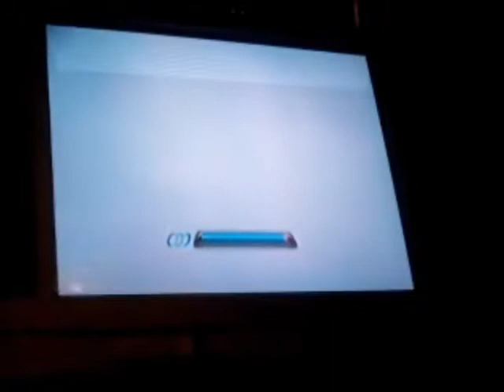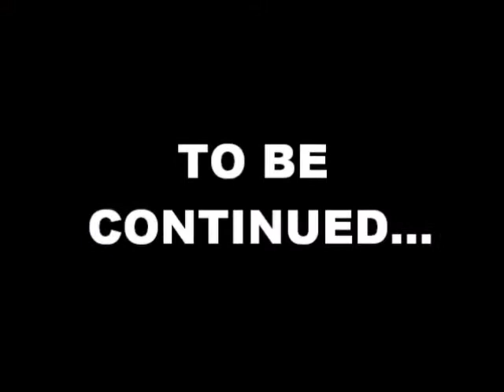Revere Vlog (Part 3)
Day three of our trip to Revere.